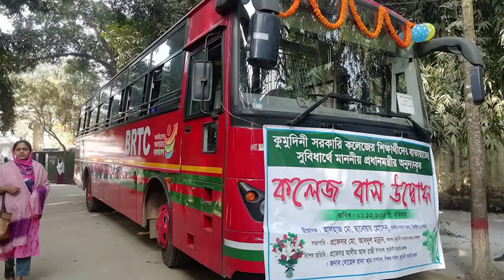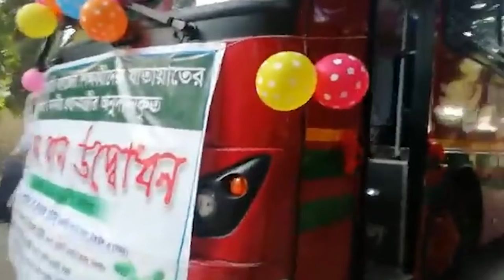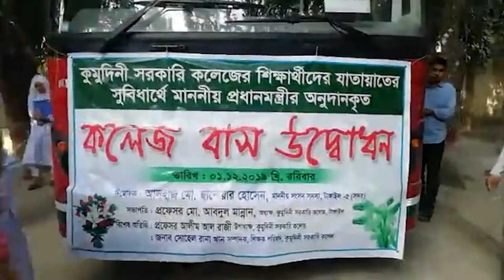কলেজ বাস উদ্বোধন Kumudini Government College, Tangail কুমুদিনী সরকারি কলেজ, টাঙ্গাইল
---কুমুদিনী সরকারি কলেজ, টাঙ্গাইল এর কলেজ বাস উদ্বোধন---
উদ্বোধক : আলহাজ মো. ছানোয়ার হোসেন, মাননীয় সংসদ সদস্য, টাঙ্গাইল-৫(সদর)।
সভাপতি: প্রফেসর মো: আবদুল মান্নান, অধ্যক্ষ, কুমুদিনী সরকারি কলেজ, টাঙ্গাইল।
বিশেষ অতিথি : প্রফেসর আলীম আল রাজী, উপাধ্যক্ষ , কুমুদিনী সরকারি কলেজ, টাঙ্গাইল।
বিশেষ অতিথি : জনাব সোহেল রানা খান, সম্পাদক, শিক্ষক পরিষদ,কুমুদিনী সরকারি কলেজ, টাঙ্গাইল।